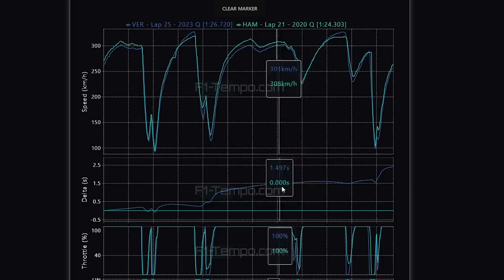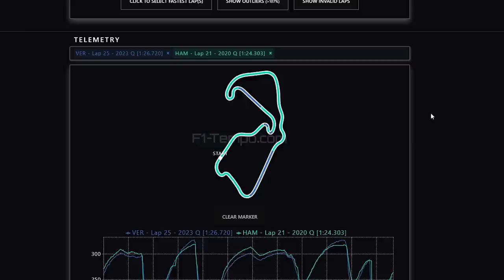QUAL O MAIS RÁPIDO E/OU MAIS DOMINANTE? MERCEDES W11 X RED BULL RB19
Sergio Milani
@scuderiamilani (Twitter)

📰 *Fontes:*

João 3:16

00:00 - Introdução
01:06 - Domínio na temporada
03:43 - Comparativo Barein
05:40 - Comparativo Silverstone
07:18 - Conclusão de performance